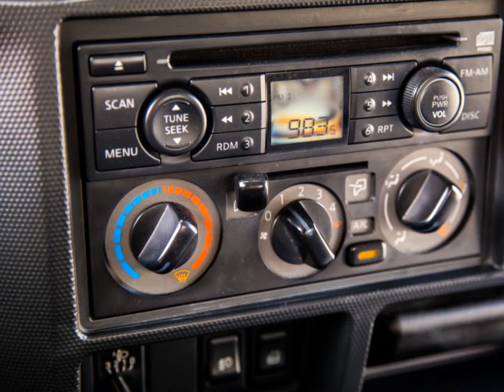2009 Nissan 日產 Cabstar 勁勇 (影音簡介) 崇聖嚴選法拍二手車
擁有國際水準的品質，歐風外觀設計的新勁勇 ，提供動力性、載重力、安全性、舒適性均優於同級車的全新商用車型 !! 竭誠歡迎蒞臨鑑賞試乘 意洽阿旺站長 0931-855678 !!!